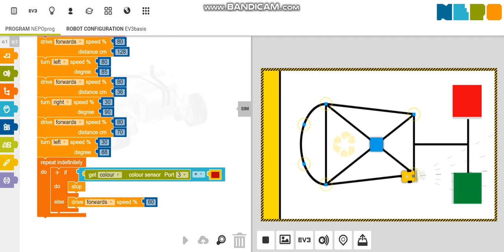Open Roberta - Flux 4, pas 4